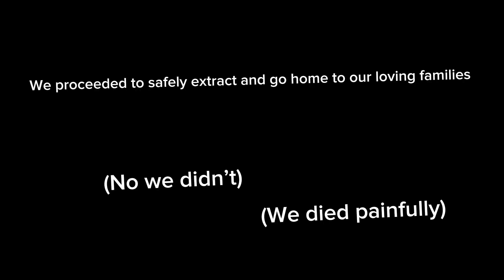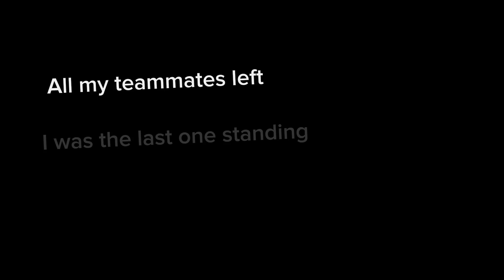A bug filled helldive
Yet another dive into hell

And some bugs

(Not the terminids)